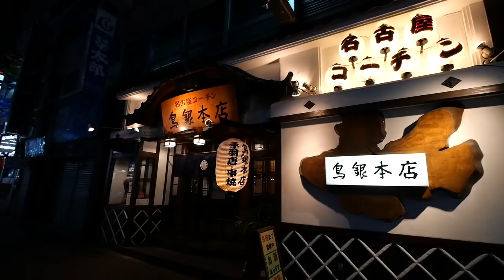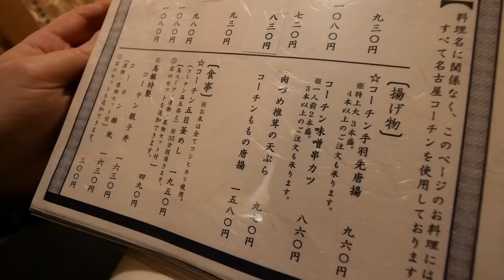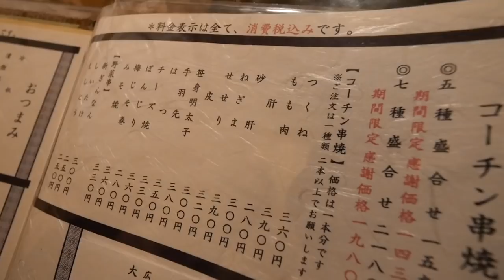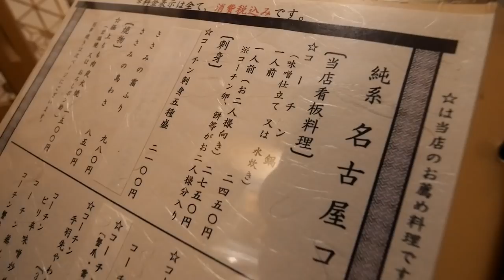梅酒を飲み過ぎて完全に酔っ払いました！笑【鳥銀本店／名古屋コーチン】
今回は、名古屋コーチンで有名な鳥料理専門店の『鳥銀本店』に行ってきました！
名古屋では有名な高級居酒屋で、料理の味は絶品です！
特に、私たちが締めで食べていた『味噌仕立てのコーチン鍋』が特段のおすすめです！
鳥銀本店に行った際は、ぜひ締めにコーチン鍋をお召し上がりください！